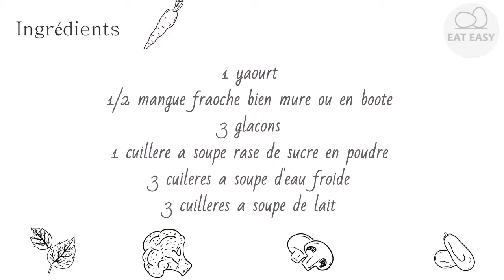Lassi à la mangue INCROYABLE!